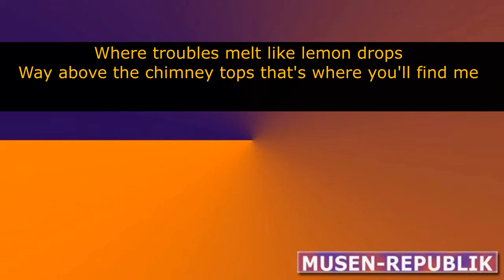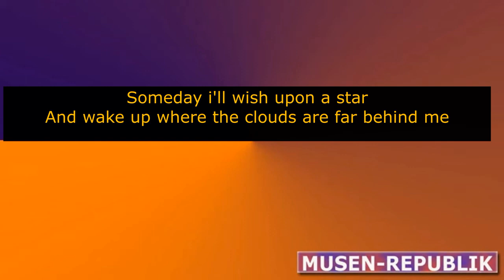Somewhere Over The Rainbow | Begleitautomatik | Musen-Republik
Reupload.  Mit Lyrics. Karaoke-geeignet.